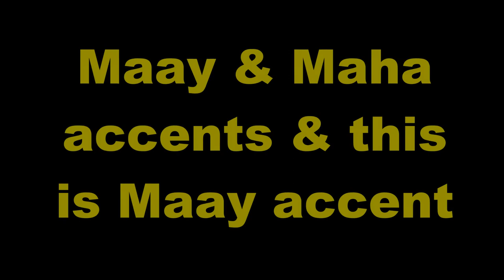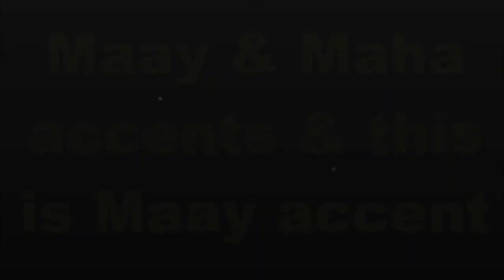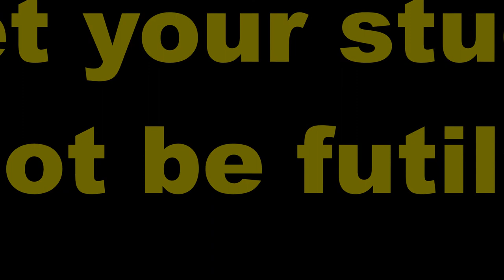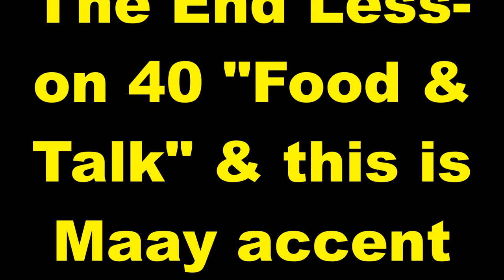Pactice and Progress 40 Maay accent Ustad Adam Increase "Warfidiyeenka shantasoomaaliya"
New Concept English Book Practice and Progress Lesson Forty "Food and Talk" into Somali Language Maay accent, Compiled by Warfidiyeenka shantasoomaaliya, Preparation Support T.P.L.P. Teachers Peace-Loving Party, Technical Surmount shantasoomaaliya Press, The presentation and Explanation Voice of Teacher Adam Increase.